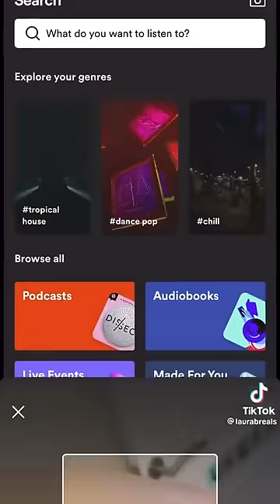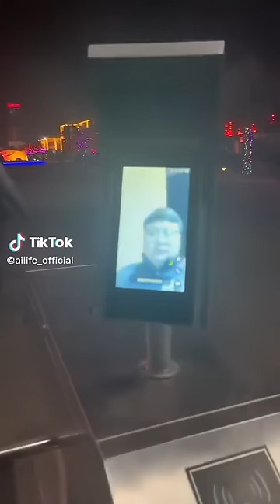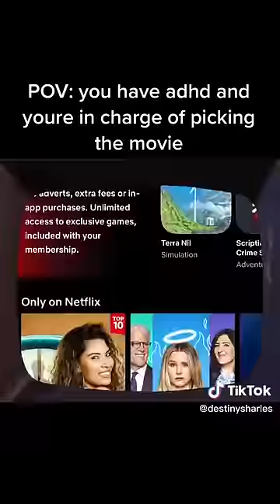TikToks That Made Me Drop My Burrito